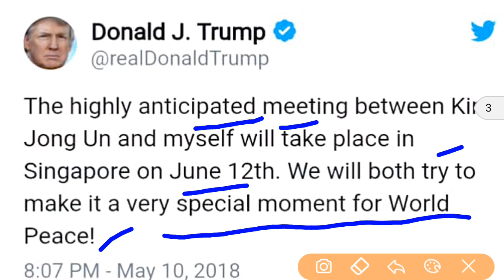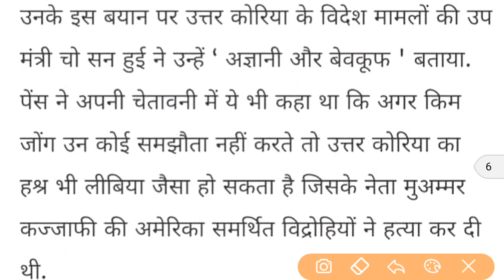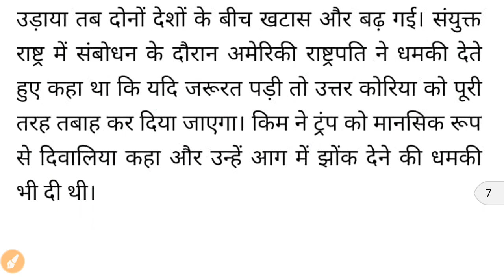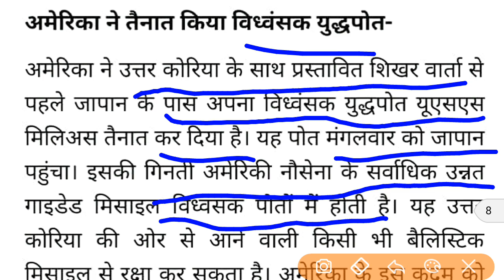क्यों हुई ट्रंप किम मुलाकात रद्द ,America North Korea summit 12 June cancel